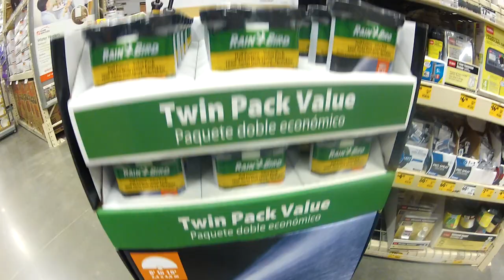Rain Bird Dual Spray Sprinkler 15 foot 1800 series at Home Depot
Available at Home Depot!